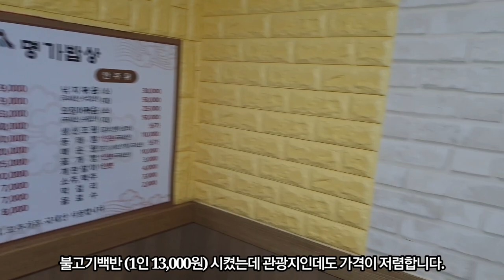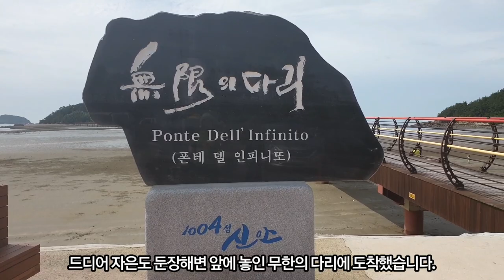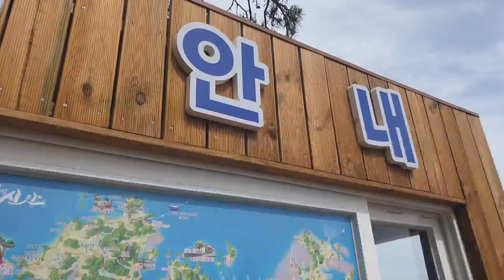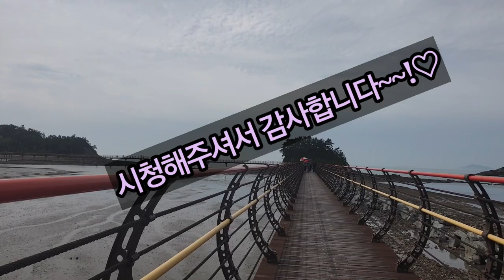천사대교 1004 개통으로 생명의 터전 세계 5대 갯벌 전라도 섬관광 시대를 열다 - 천사대교로 7개가 하나로 된 섬과 바다위를 걷는 자은도 무한의 다리 그리고 어촌체험 조개캐기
2019년 4월 신안의 관문인 천사대교 1004 개통으로 전라도 신안군 생명의 터전인 세계 5대 갯벌의 전라도 섬관광 시대를 열었습니다.  천사대교로 7개의 섬이 하나로 연결되어 관광객이 폭증했고 특히 나무로 된 다리를 놓아 바다 위를 걸어 섬을 오갈 수 있는데 이 영상에서는 자은도의 무한의 다리를 보여드립니다.
또한 세계 5대 갯벌인 만큼 눈으로만 보는 바다가 아닌 갯벌에서 체험까지 가능하여 앞으로 전라도 섬 관광이 국내뿐 아니라 세계에도 널리 알려질 것으로 기대가 됩니다.